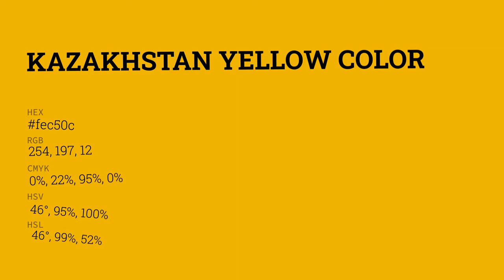Kazakhstan Yellow color fec50c hex color - Yellow color - Cool color fec50c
What color is Kazakhstan Yellow ? fec50c hex color - Yellow color - Cool color fec50c

Hex fec50c Color Code is also known as Kazakhstan Yellow color.

Hex fec50c Color code in RGB color code model is created after adding 99.61% red color, 77.25% green color and 4.71% blue color.
Hex fec50c Color code in CMYK color (process color) code model is generated after subtraction of 0% cyan, 22% magenta, 95% yellow and 0% black.